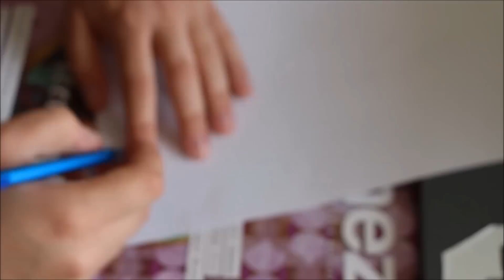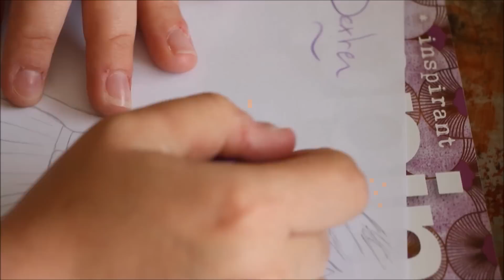#1 Je dessine vos Pullip ! ♥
• PETIT MOT •

Coucou !

• VIDÉO •

- Montage que j'ai utilisé/s/, pour faire cette vidéo : SVP 14 et Movie Maker pour la voix OFF.
- Chanson d'intro: Musique sans droits d'auteurs de YouTube.
- Musiques/chansons, pendant la vidéo: Musique sans droits d'auteurs de YouTube.

• INFORMATIONS •

Je m'appelle Maéva, j'ai 18 ans. Cela fait 7 ans que je suis une Pullipienne.

• MA BOUTIQUE •

- Skype: YuiDolls.Hyakuya